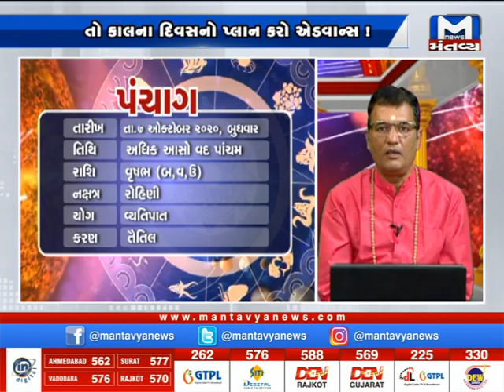કાલનો દિવસ કેવો? જુઓ (07/10/2020) | Kal No Divas Kevo